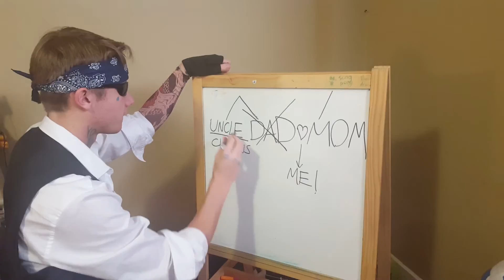GANGSTA HAMLET RAP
Lord Hamlet is thy name, I'm the pronce of the Danes
All set to be king, til my uncle overcame
Now I mope around sad, just eatin' whole wheat bread
Livin' in dread, my father is dead.
Like a dog, like a log, like a polliwog with a terminal illness...
I suspect dark business.
And now my sweet mother, has married his brother
Mother brother uncle father Claudius... It's him I'll smother.
He thinks he can rule, and be my uncle father,
well to me Claudius' nothing but a stupid mother ____
Now listen up quick, Hammie's got a quick remark
Something came to me last night in quite a spark
Something is rotten in the state of Denmark.
-8 bar break-
One night, I was out with my best bud Horatio
He said he'd seen my father, I said "What?! No way, no!"
So there I waited with my one true comerade,
When suddenly appeared, the ghost of my dad!
He spoke then and there, he said "son listen up,"
"Your uncle father Claudius killed me, now slice him up!"
Then I agreed, and sought after sweet vengeance!
To spill the blood of this incestuous menace.

Fantastic beat by "Noise SysteM"

Thanks for watchin my dudes